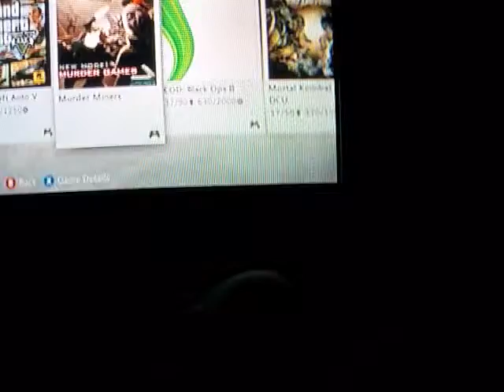200 vid special part 1(3)